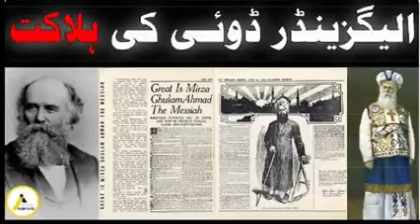yh sra ser fazel ha(Abdul Kreem Qudsi Sahib)